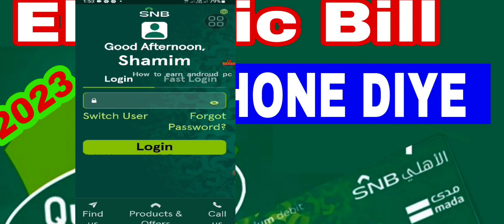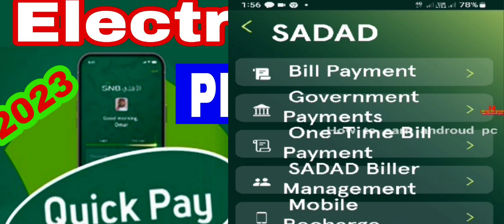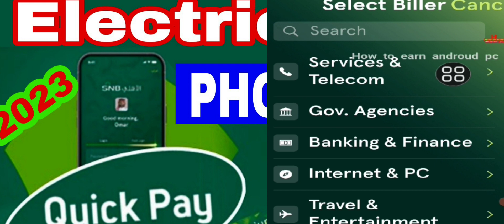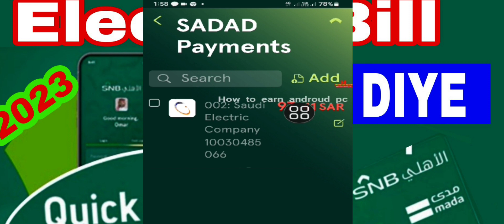How i pay Electric Bill online How you payment electric bill online! ইলেকট্রিক বিল 2023 [বাংলা]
Hou to pay Electric Bill online ইলেকট্রিক বিল ফোন দিয়ে ncb alahly snb alahly online 2023

full details video tay bolchi
i

Welcome to my channel "How to earn androud pc" All the topics of Android mobile are discussed in my channel and the general knowledge of all the Android apps is very easy. Any problems of android and android apps are resolved. The functions of any Android apps are presented to the public. The general people can learn something about this. Every day new video is upload to my channel.

Flow me

1) 👉 how to pay Electric Bill money Ncb online bank

2) 👉 how to pay Electric fees Ncb alahly online bank

3) 👉 Ncb ATM machine pay Electric Bill 2023

4) 👉 how to pay Electric Bill new method

5) 👉 Ncb online bank Saudi

6) 👉 Ncb alahly online bank

7) 👉 how to earn androud pc

8) 👉 how to earn androud pc shamim

9) 👉 howtoearnandroudpc

10) 👉 Ncb Se Electric Bill Saudi Arabia bank me

11) 👉 Ncb Bank se Ncb bank me online Transfer

12) 👉 Ncb mobile banking se money transfer

13) 👉 Ncb Bank se Ncb bank me online Transfer

14) 👉 Online Money transfer

15) 👉 Quick pay se transfer Online

16) 👉 Transfer money atm machine

17) 👉 Saudi Arabia me money transfer

18) 👉 Ncb Se Other bank Account me money transfer ATM machine

19)👉 Ncb Bank ka riyal Rate Live

20) 👉Quick pay Ncb Riyal Today

22)👉 alahli se online Transfer money

22) 👉online Transfer alahli se alahli

23) 👉Ncb bank Money transfer Quick pay Transfer

24)👉 Ncb Se Quick pay Transfer

24) 👉Ncb Bank se Other Account Transfer

25) 👉Transfer Online Quick pay Account

26) 👉Online Transfer

27) 👉Ncb Bank ka Mobile banking

28) 👉Quick pay mobile banking registration

29)👉 Transfer Other bank Quick pay Account me

30) Ncb Se money transfer

31) 👉Quick pay Transfer Online

32)👉 Quick pay Account Open Online

32👉 Ncb bank Money transfer India

33👉 Ncb bank Money transfer Pakistan

34👉Ncb Se money transfer Bangladesh

35👉 Ncb bank Money transfer Nepal

36 👉 Ncb Se Online Transfer money India Nepal Pakistan

37) 👉 Quick pay Transfer money Other Account

38)  👉 Quick pay Transfer money Other Account Ncb bank

39) ইলেকট্রিক বিল ফোন দিয়ে